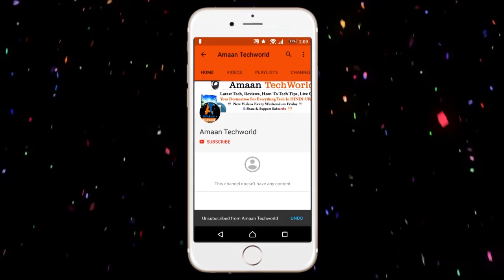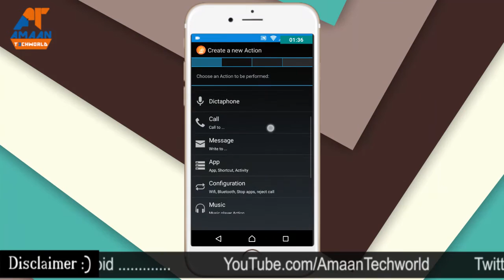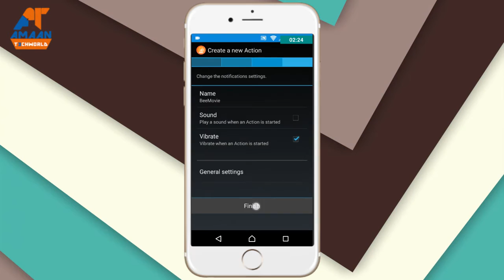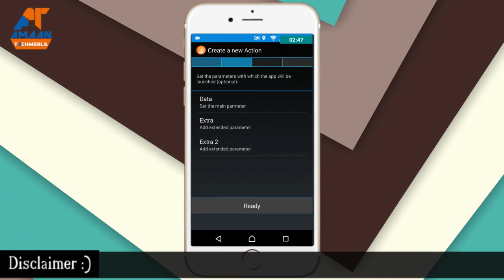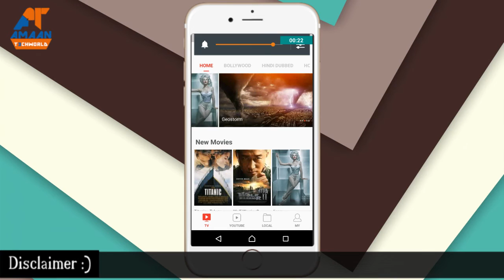Secret Android Button Start any Action With Volume Button Urdu-Hindi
Hello Freind : Is Video Me Aaj AAp sabhi ko batane wala hoon ki Agar Aap Volume Up Ya Volume DOWN Button Eak bar Press KArte hai To Koi bhi APPS ko Open KAr sakte Hai Ya Kisi Ko Bhi Call Kar Sakte hai Single Click or Single Press Ummid hai ki aap sabhi ko Video Pasand Aayegi ;
Thanks For
SU-B-S-C-R-I-B-E-!- sHARE- LIKE- & -S-U-P-P-O-R-T-S-?

AmaanTechworld YouTube Channel Link:
➥Dowload Our App On PlayStore: